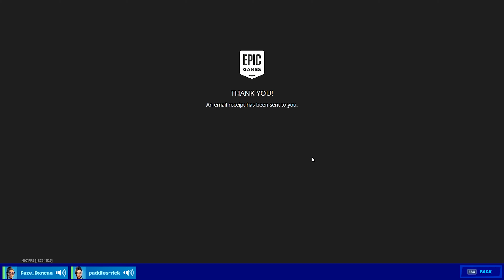Fortnite Giveaway Reactions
In this video you will see players react to my giveaways. If you enjoy this video a like and sub will highly appreciated thank you. Thank you guys for using my creators code and supporting me you guys are legends and i can't wait to make more videos for you guys in the future.